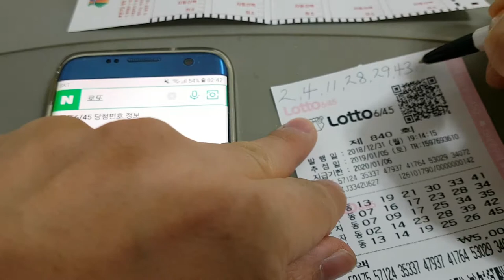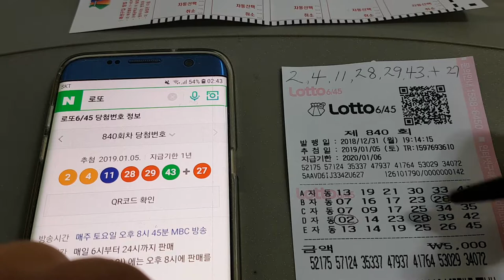20190106 로또 840회 2 4 11 28 29 43 +27